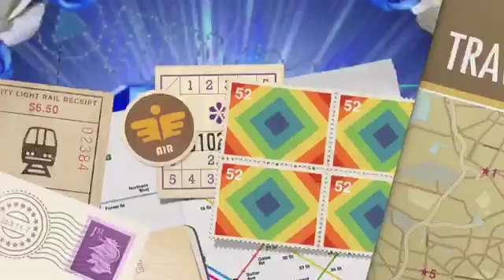Baby girl 2016